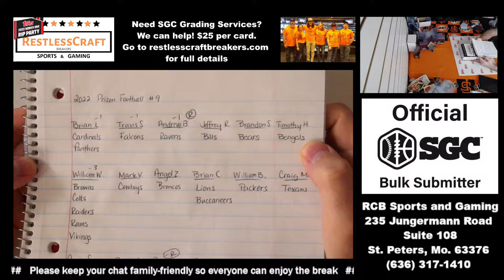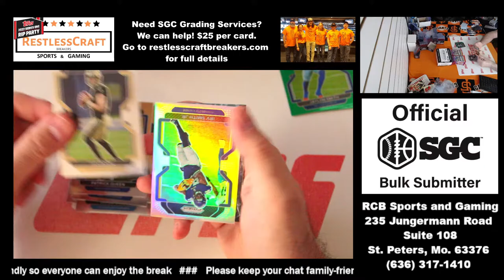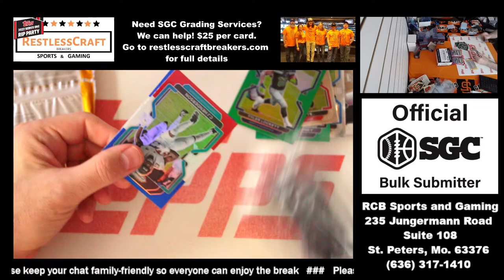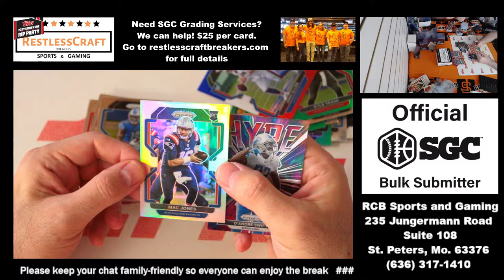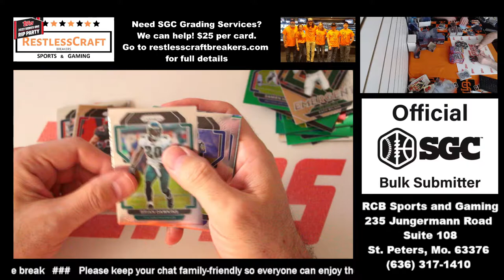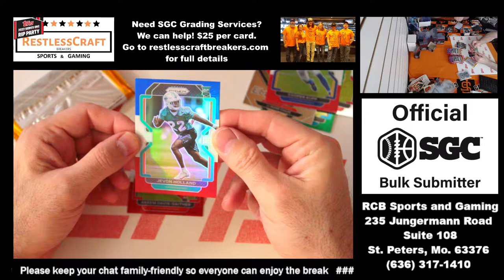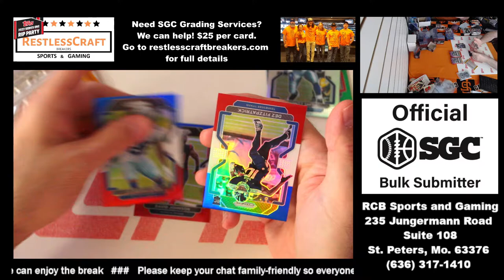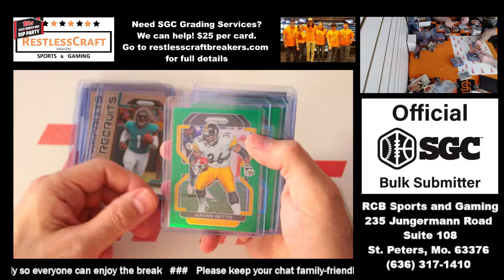eBay 2021 Prizm Football 24 Cello Pack (Two Box) Break #9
Looking to submit to SGC with us?

We love baseball cards! That is why we started breaking and that is why you want to break with us. Our box breaks and case breaks are loaded with the baseball legends and stars we love to chase.

1. All Cards Ship, Always
2. We Break the Same Day the Auction Ends
3. All Cards Ship Within Two Business Days
4. Family-Friendly Chat and Positive Interaction With the Crew

Our address:

Restlesscraft Breakers Sports and Gaming
235 Jungerman Road
Suite 108